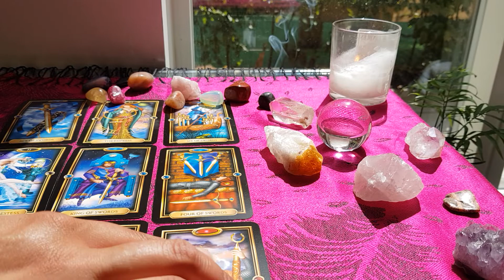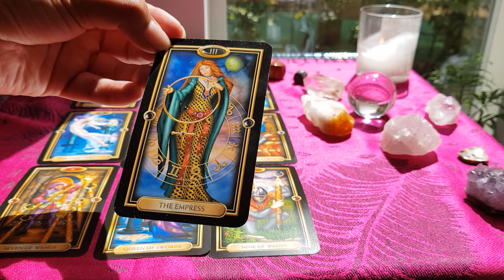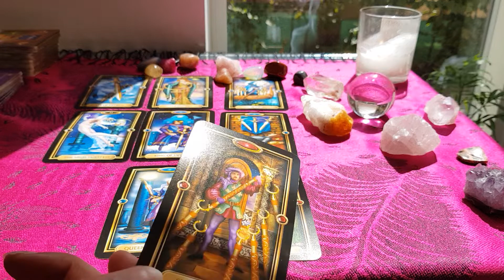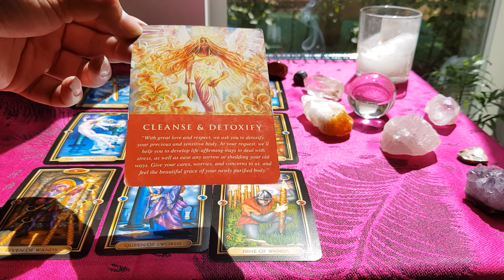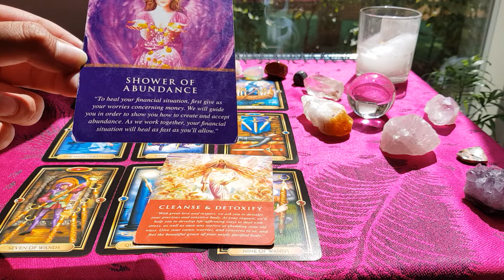👑|CANCER| ONTO A NEW JOURNEY JULY 2020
HEYY CANCER# ! CHECK OUT THE NEW WEBSITE - THE ONLY PLACE TO BOOK YOUR PERSONAL READINGS!

BACKGROUND MUSIC 👇🏼

COUPLE THING'S...